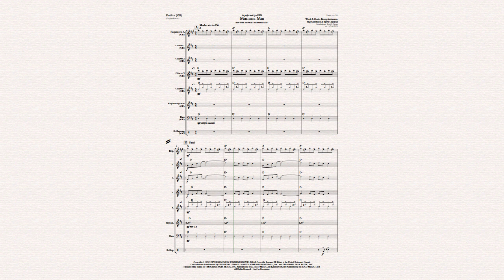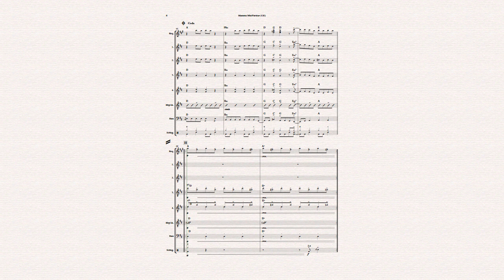"Mamma Mia" für Gitarrenensemble (GE)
Bearbeitung: Josef Peter Traun

Copyright © 1975 UNIVERSAL/UNION SONGS MUSIKFORLAG AB Copyright Renewed All Rights in the United States and Canada Controlled and Administered by  UNIVERSAL - SONGS OF POLYGRAM INTERNATIONAL, INC. and EMI GROVE PARK MUSIC, INC. Exclusive Print Rights for EMI GROVE PARK MUSIC, INC.  Administered by ALFRED MUSIC All Rights for UK/Eire Administered by BOCU MUSIC LTD. All Rights Reserved - Used by Permission

An arrangement for guitar ensemble (GE).  Orchestral cast: Guitar 1, Guitar 2, Guitar 3, Guitar 4 (Begleitung)),  Bass, Rhythm Guitar ad libitum and Full Score. Guitars 1-3 also in a choral setting. For example: Guitar orchestra.  Other Instruments from the score can added ad lib.